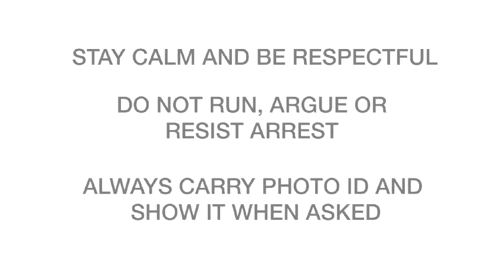¿Qué ocurre si me detiene la policía? 07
Si la policía te detiene o te cuestiona hay algunas cosas muy importantes que necesitas saber:

• MANTEN LA CALMA Y SE RESPETUOSO.

• No corras, pelees, o te resistas al arresto.

• Siempre lleva contigo una identificación con foto y muéstrala cuando te la pidan.

• NO des un nombre falso o información falsa. La policía definitivamente sabrá eventualmente la verdad y puedes terminar en más problemas.

• Si hacen una búsqueda, di: "Yo no doy consentimiento a esta búsqueda." El agente puede someterte a la búsqueda, pero es importante que des a conocer tu objeción.

• Trata de obtener el nombre o el número de gafete de los oficiales que te cuestionaron.

• NUNCA renuncies a tu derecho de tener un abogado, por ningún motivo.

• Si estás en el sistema de cuidado de crianza tú ya tienes un abogado y la policía no puede cuestionarte sin tu abogado. Diles QUE TU QUIERES QUE TU ABOGADO DE LFC PRESENTE.

• Si no tienes un abogado PIDE QUE TE ASIGNEN UNO.

• COOPERA pero además de dar tu nombre y dirección, permanece en silencio y no hagas declaraciones.

Ponte en contacto con tu trabajador social o abogado de LFC para obtener ayuda a cerca de cualquier materia penal o criminal.